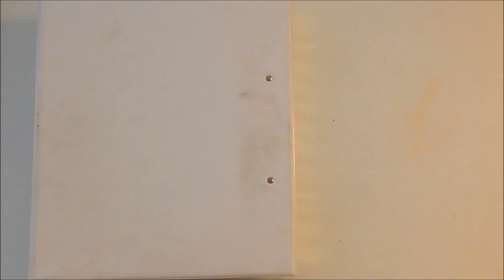Inside my fashion sketchbook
Fashion illustration sketchbook